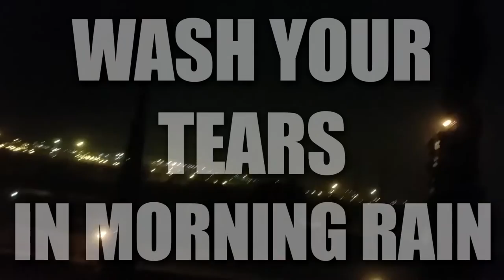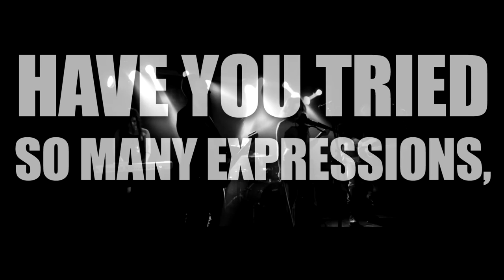Fatum Aeternum - Nothing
Taken from "The Darkest Hour" EP.

This EP is a milestone to mark Fatum Aeternum’s persuasion of the doom and gothic path, reflected in both music and lyrics.
his release consists of some old songs that never got to be recorded (although they’re known among the band’s public in Israel) and new versions of songs that previous recordings didn’t do them justice. The themes of the songs are both personal and social – shading light on the troubled existence of the individual in our modern world and its expansion to the whole society.

Steve Gershin - Drums/Bass/Vocals/Keyboards
George Falk - Guitars
Evelyn Shor Gershin - Vocals/Violin
Produced by Steve Gershin